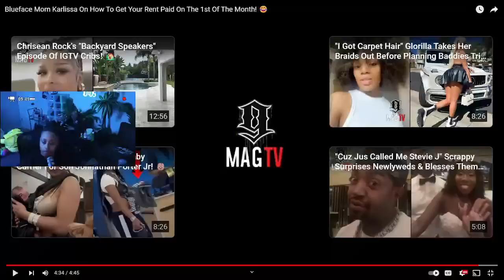Chrisean wanted to put them 🐾 on Woah Vicky and Teseki wanted NATALIE 😱 Baddies East ep 3 REVIEW